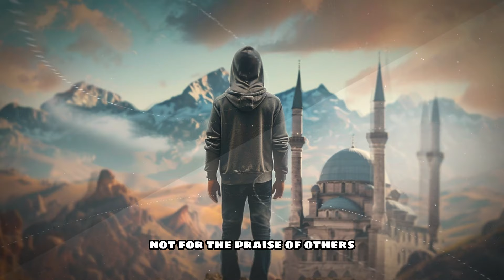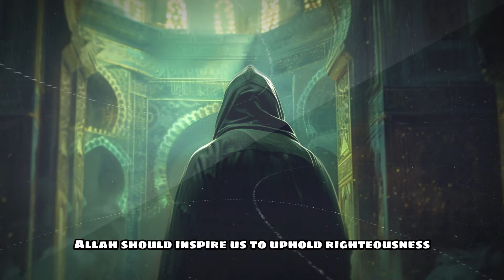Allah is All-Seeing | Powerful Islamic Story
Explore the profound concept of "Allah is All-Seeing" in this inspirational Islamic story! Owais on a journey up a dark mountain, where he discovers the significance of avoiding sin not only in public but also when alone. Uncover the hidden secrets of our hearts and nerves, realizing that Allah sees everything. Learn the importance of performing good deeds in solitude, with the hope that these hidden acts may become a source of strength on the Day of Judgment. Watch now for a powerful reminder of Allah's constant watchful gaze and the moral lessons that resonate in our daily lives.